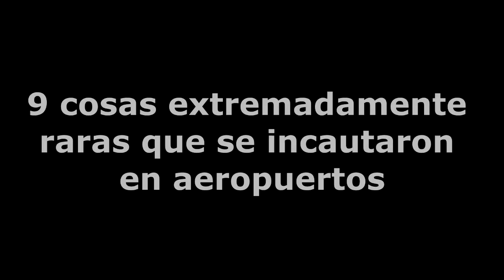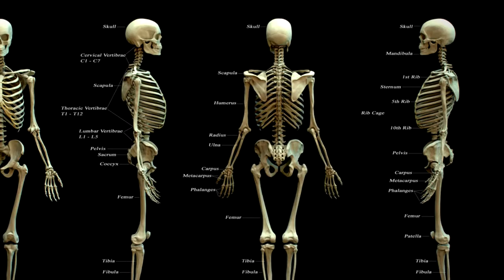9 cosas extremadamente raras que se incautaron en aeropuertos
Una relacion de las cosas mas extrañas que han sido incautadas en los aeropuertos del mundo.